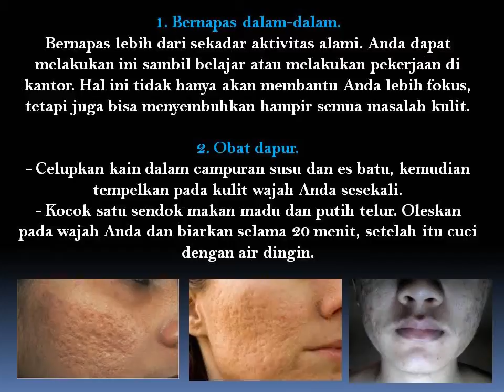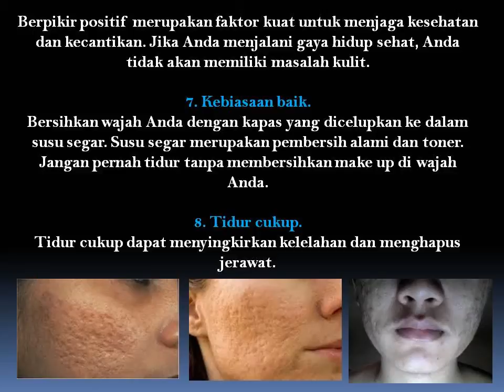8 Cara Hilangkan Wajah Berlubang Akibat Jerawat Batu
Kebiasaan memencet jerawat akan meninggalkan noda bahkan bekas luka di wajah. Bekas luka tersebut biasanya terlihat seperti lubang di wajah yang sangat sulit dihilangkan, kecuali jika Anda pergi ke dokter kulit.